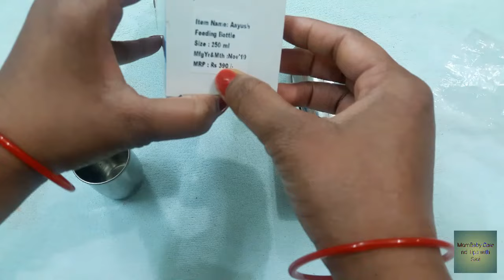बच्चों केलिए feeding bottle। how to choose correct bottle.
Hello dosto
Aaj ki is video me ham bat Krenge ki is agr apka baby bottle se milk pina nhi chhod raha hai to uski jagah Kya option use kr skti hai..